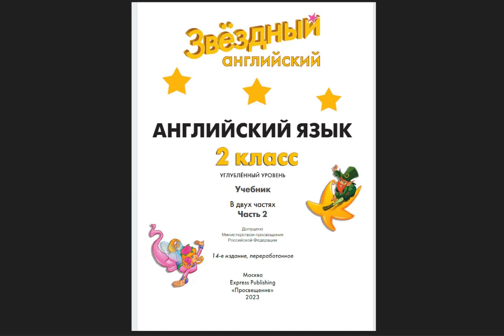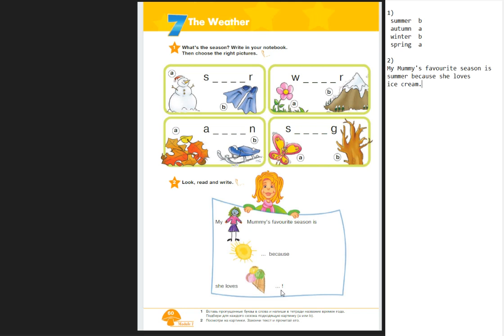Starlight-2 часть 2 (60 страница)